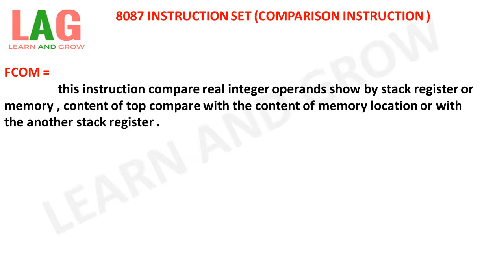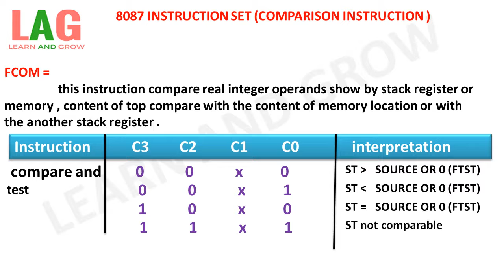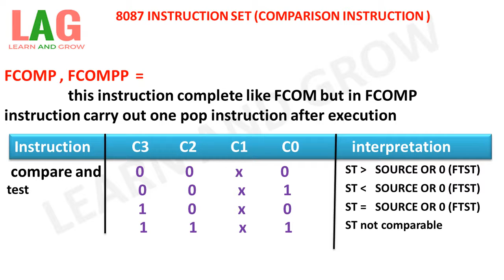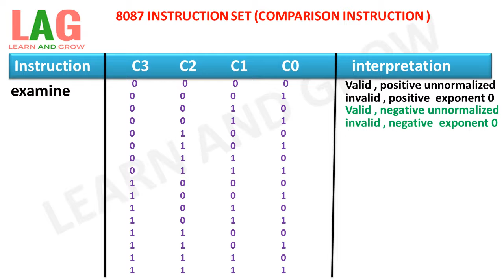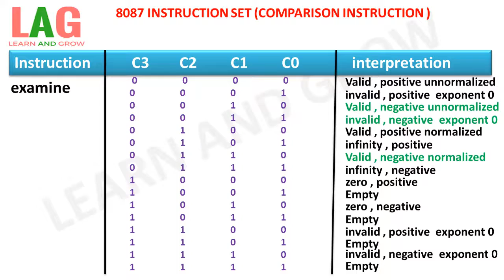8087 Instruction Set (Comparison Instruction )(हिन्दी )